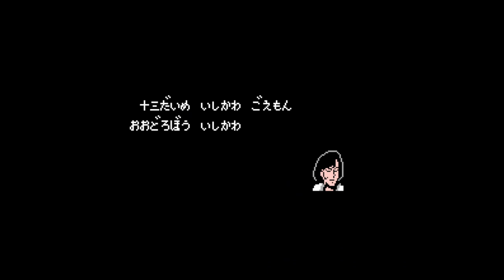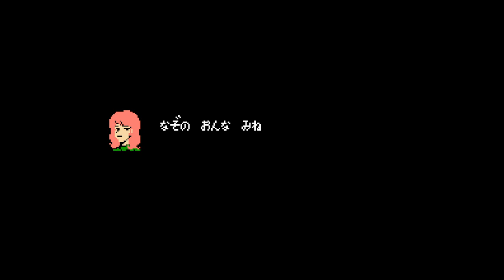Rayban the Third - Nintendo Entertainment System - Intro & Title Screen